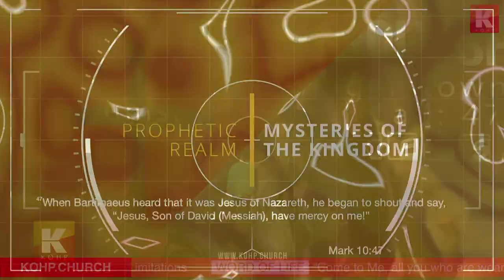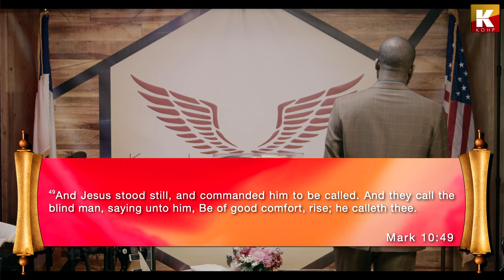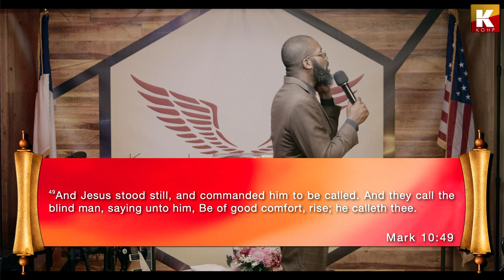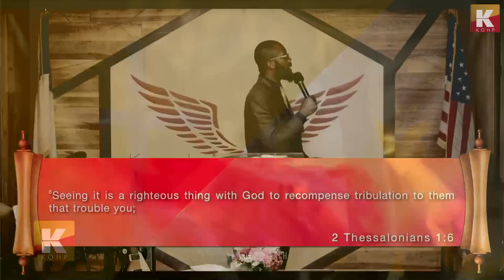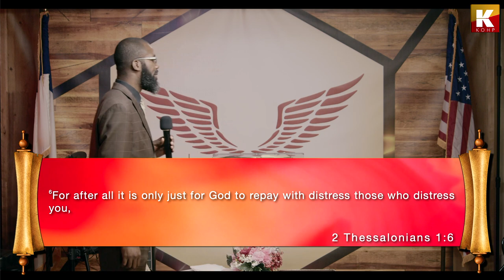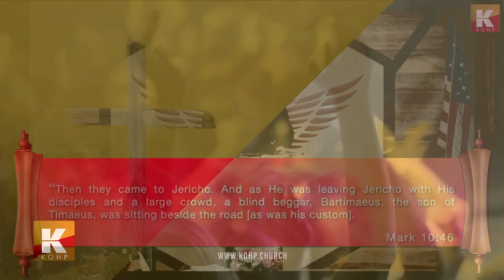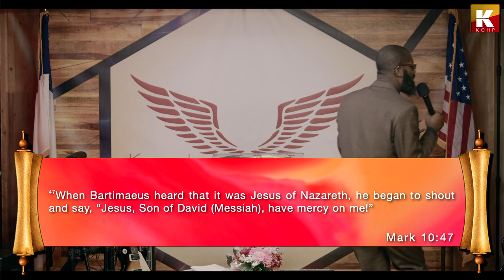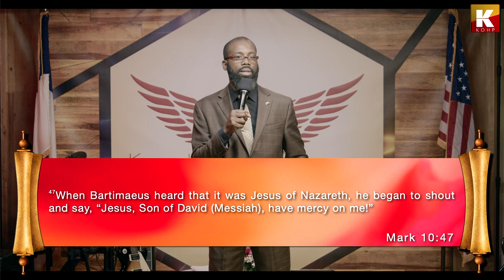I WILL SHOUT MY FAITH THROUGH – Mark 10:46-52 – Part 2